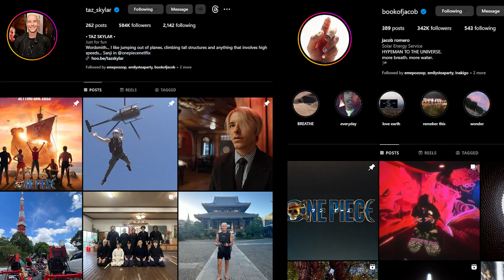The One Piece Live Action is a Weird Mess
The One Piece Live Action is now out on Netflix! It follows Monkey D. Luffy played by Inaki Godoy and his adventures in the East Blue as he runs into scary pirates like Buggy the Clown or Arlong. His Crew of Zoro, played by Mackenyu, Nami, played by Emily Rudd, Usopp, played by Jacob, and Sanji, played by Taz Skylar, never fail to have his back as he sets out to be King of the Pirates